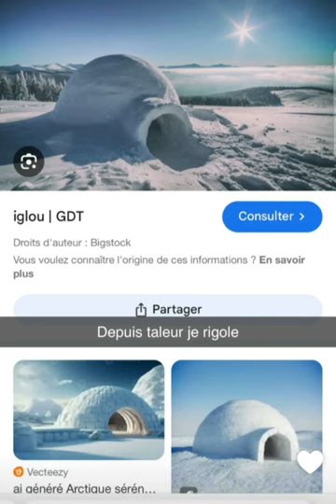Nasdas nasdas officiel